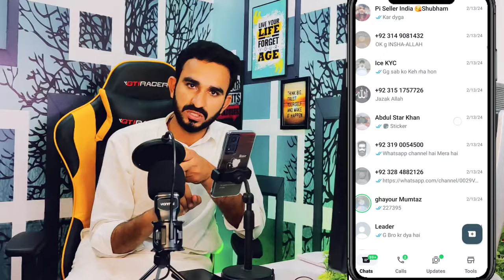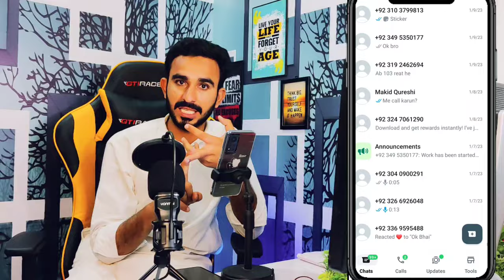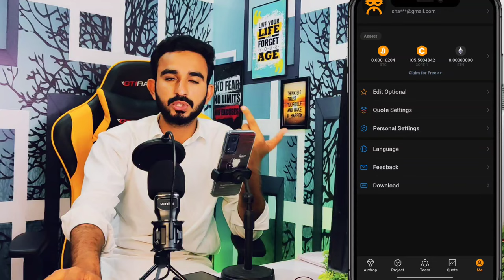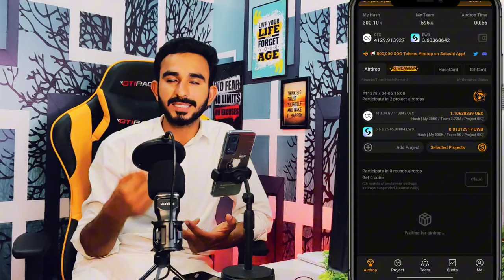Oex Big Surprise Price || OEX Finely Withdraw Update || OEX New Airdrop OG is Coming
OEX New Airdrop OG
OEX New Update
OEX New Update Today
Today OEx Update
OEX listing Update
OEX price update
OEX Today Update
Open Ex Airdrop Today Update
OEX Listing News Release date
New Update OEX Today Update
OpenEx Today Airdrop
OG Airdrop Is Coming Soon
OG New Update
OG New Airdrop Update
OG Network New Update
OG Airdrop Today Update